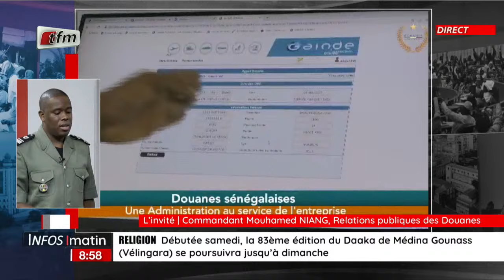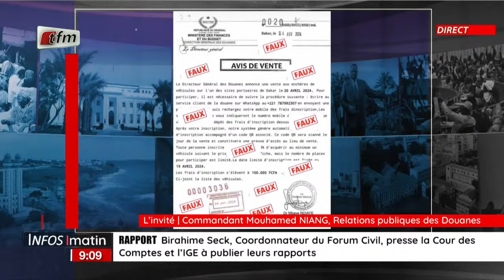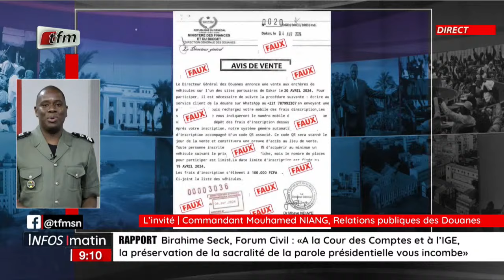L'invité d'infos matin | Commandant Mouhamed Niang, relations publiques des douanes